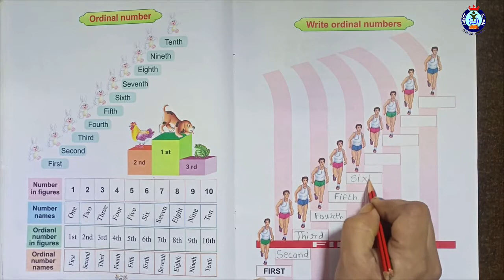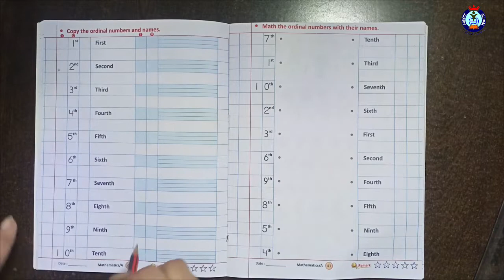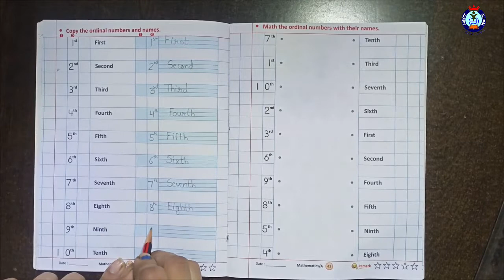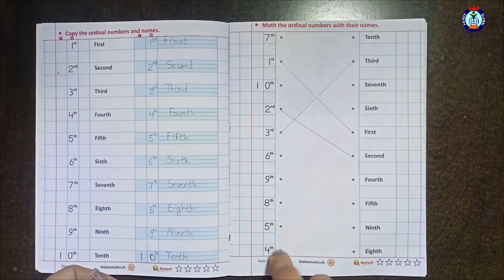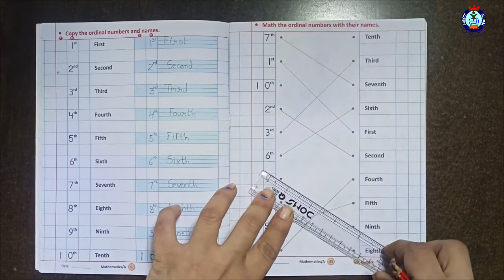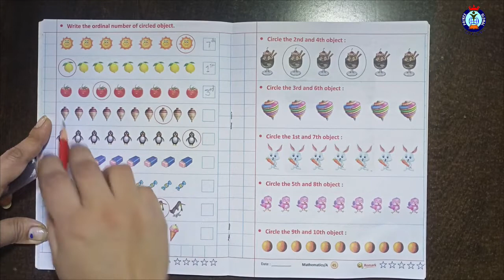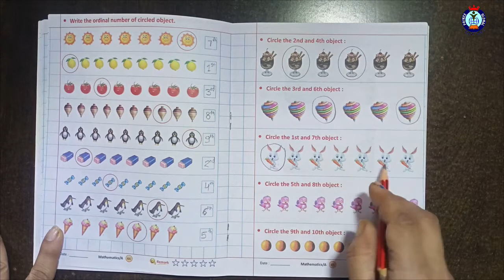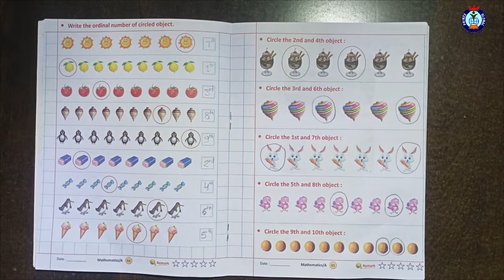Ordinal Numbers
On-Line Learning.